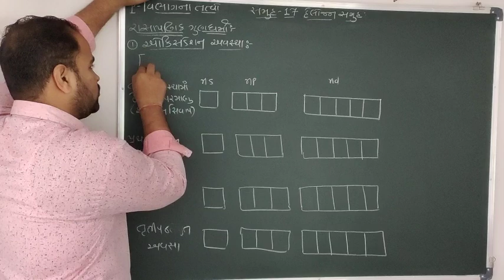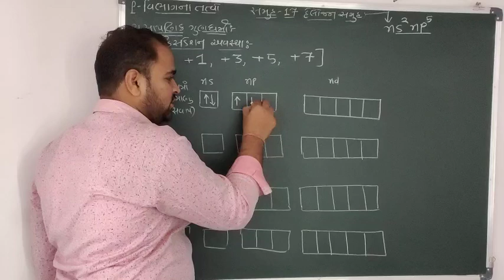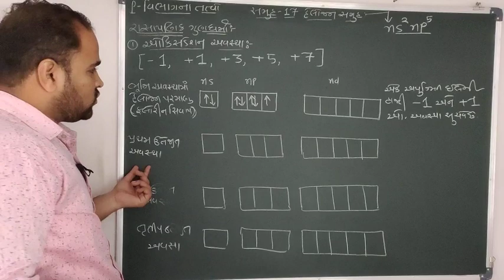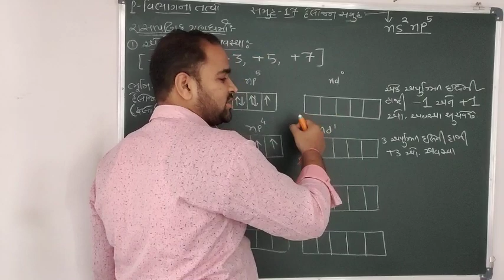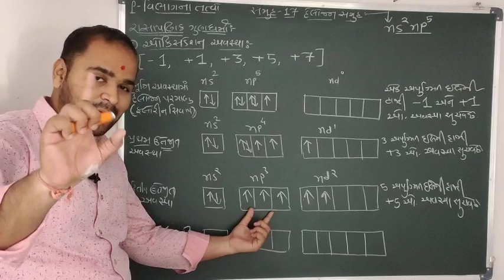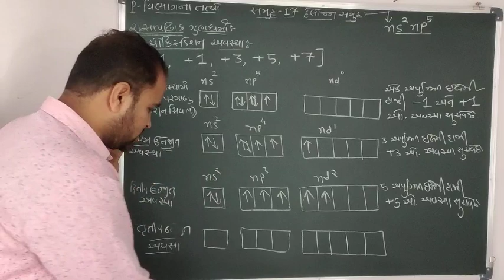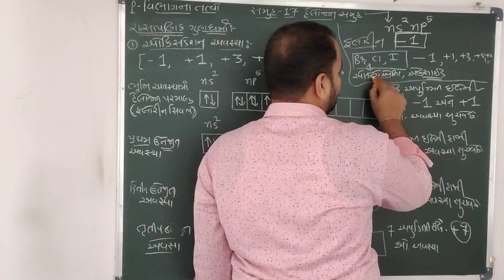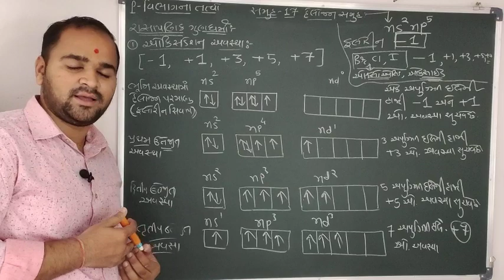હેલોજન સમૂહ ની ઓક્સિડેશન અવસ્થા | p block element in gujarati lec-25